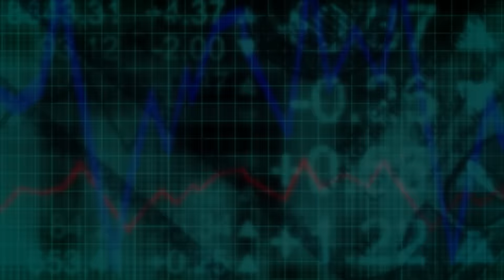Negative Interest Rates Coming to US? - Lee Gaus Interview, IFG Futures Group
This 50 Cent Stock has a $2.65 Price Target!

TOPICS IN THIS INTERVIEW:
02:00 Current Economic Assessment, better than Anticipated
03:40 Stock Market & Central Bank Intervention
12:00 White House Dictating Federal Reserve Policy
13:40 Kasich a Problem for Democrats in 2016 Election
14:50 Gold & Silver
17:15 US Dollar Strength
20:50 Investing Today
22:35 Rally but No New Highs in Stocks for 2016